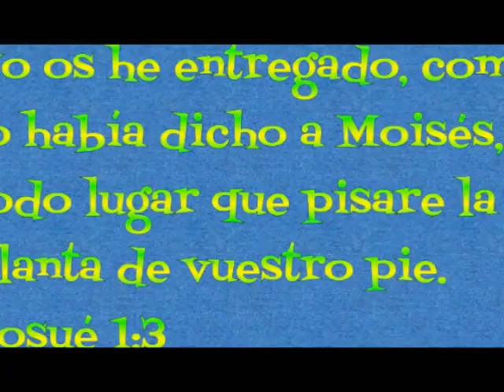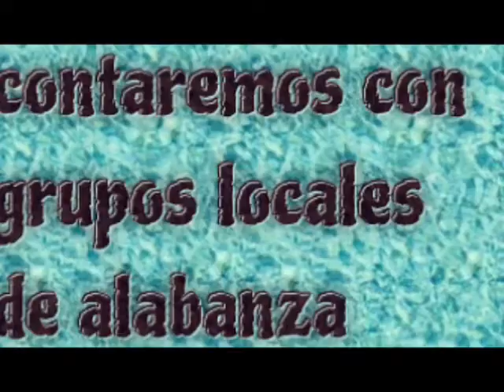Gloria a Dios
Romina torres